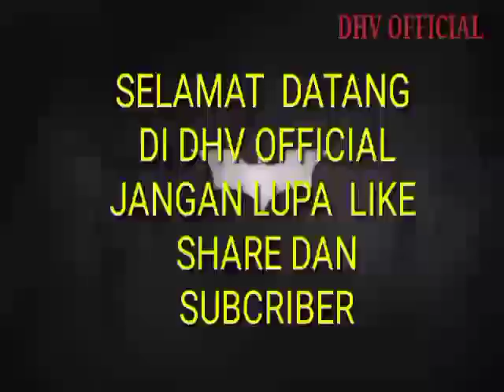tanah MURAH luas 1075 m2 CUMA 90 JUTA NEGO SAMPAI DEALL Saptosari gunungkidul jogjakarta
tanah di dusun blimbing planjan Saptosari gunung kidul jogjakarta
Monggo yang minat bisa hubungi saya wa 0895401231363
SHM tegalan luas 1075 m2
harga 90 juta NEGO sampai DEALL
mobil masuk ke lokasi